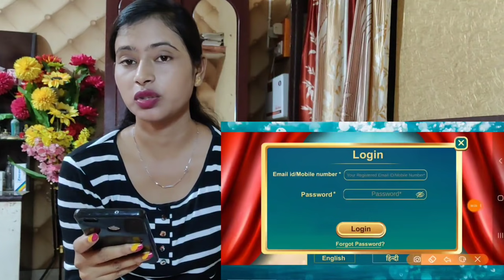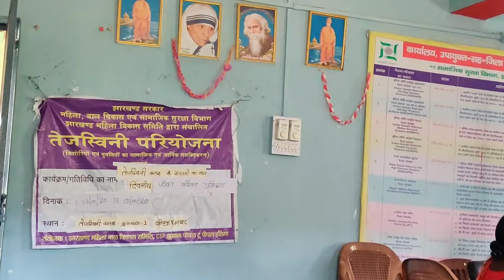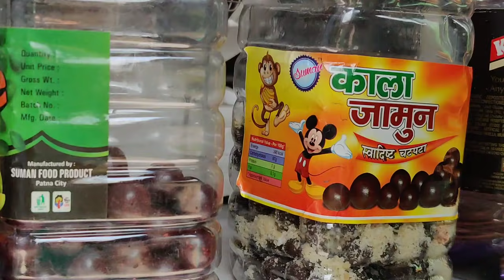My Daily Routine || My life style || Jyoti Shree Mahato || JSM vlogs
hy everyone so today I am sharing my daily life routine ☺️

3 patti

Registration me 200 chop
Refer10
5000 chip pe 500 redem